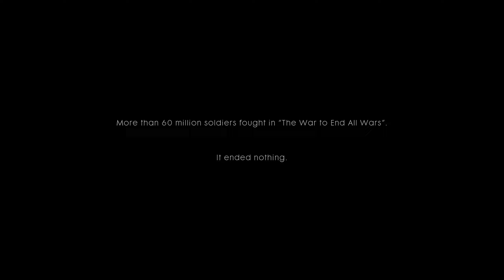"Storm of Steel" | 1918: FRANCE | Battlefield 1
Storm of Steel is the first mission featured in the Battlefield 1 singleplayer campaign. Serving as a prologue to the war stories, the mission takes place in 1918 somewhere on the Western Front, as the American 369th Infantry Regiment, as well as their French and British allies, make a desperate last stand against an onslaught of Imperial German Army forces.